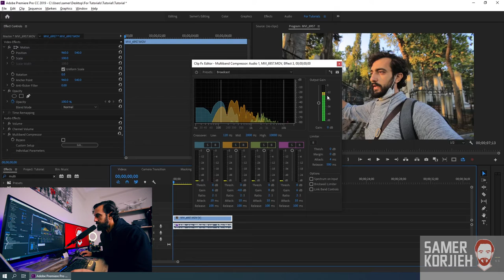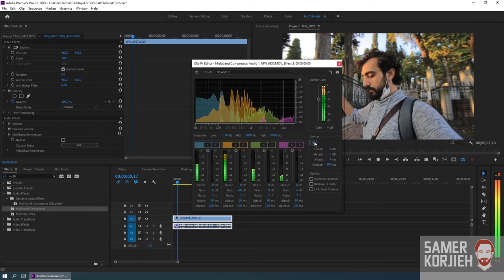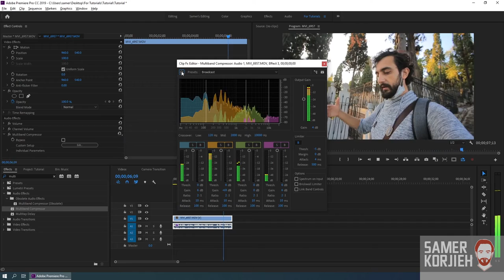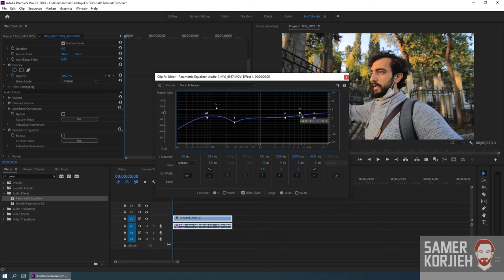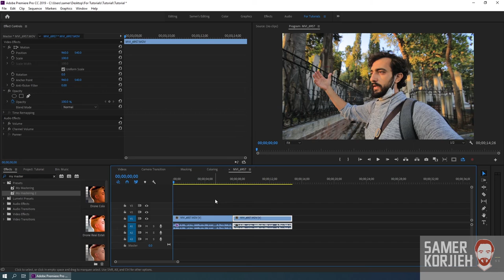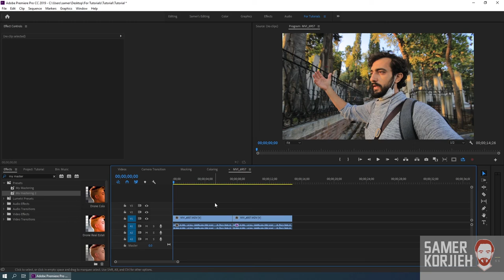تعليم أدوبي بريميير حلقة 15 - تعليم تنقية الصوت بطريقة إحترافية - Adobe Premiere Tutorials in ARABIC